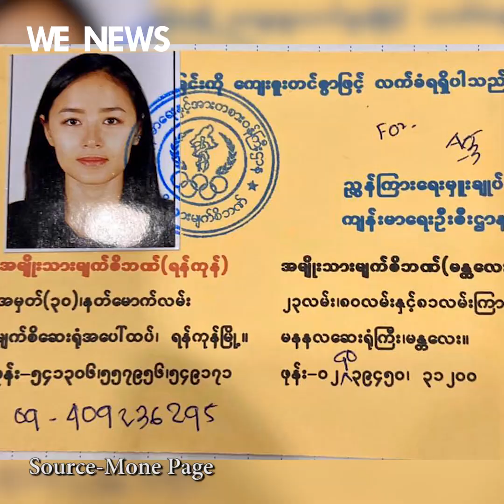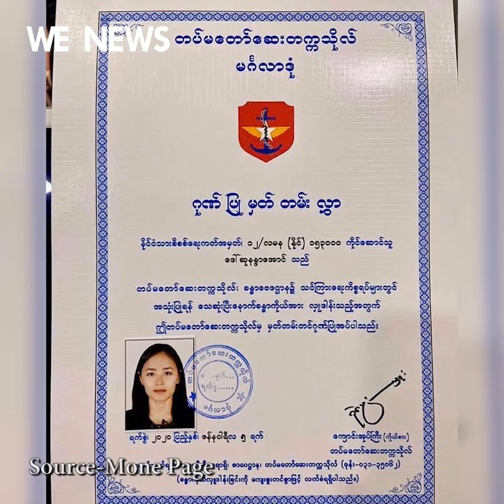တဖက်သတ်ချစ်ရတဲ့ ကောင်လေးအတွက် Death Body လှူ တဲ့ သရုပ်ဆောင် မုန်း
ကိုယ်သူ့ကို ဘယ်လောက်ထိချစ်လဲဆိုတာ သိစေချင်လို့ ပြီးတော့ ဒီတစ်သက်လုံးမှာ ဒီတစ်ခါပဲ လှူလို့ရတဲ့ Death Body ကို သူ့မွေးနေ့ အထိမ်းအမှတ်အဖြစ် လှူပေးဖြစ်တာပါ။ ဒီအလှူကို သူလည်း သိချင်သိမှာပါ မသိရင်လည်း မသိလောက်ဘူး .. ဘာလို့ဆိုတော့ ကိုယ်ကပဲ သူ့ကိုချစ်နေတာလေလို့ တဖက်သတ်ချစ်ရတဲ့ ကောင်လေးအတွက် ထူးထူးခြားခြားအလှူလေးလုပ်ဖြစ်ပုံကို ပြောပြတဲ့ သရုပ်ဆောင် မုန်း